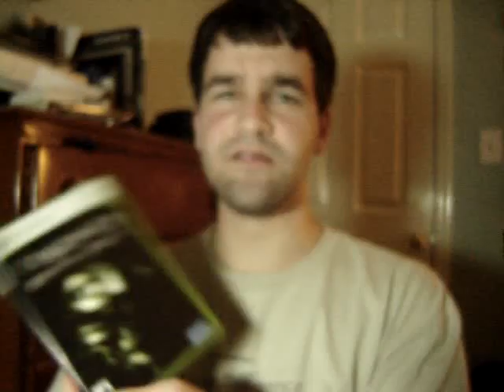Review on Condemned games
Some cool XBOX 360 games that I got.